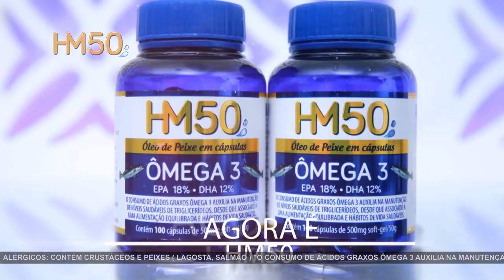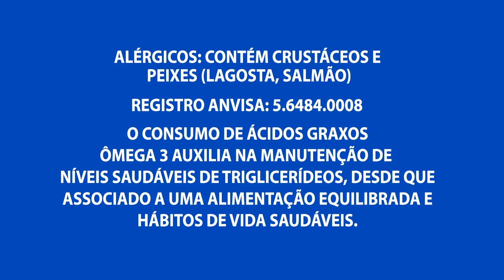Homem é preso suspeito de está envolvido em homicídio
03º BLOCO AGORA 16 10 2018 - Homem é preso suspeito de está envolvido em homicídio